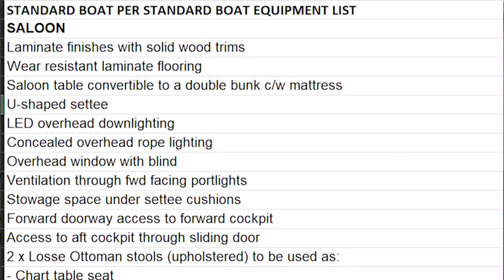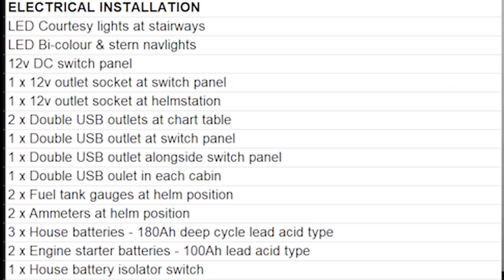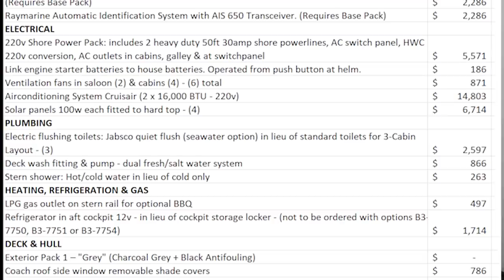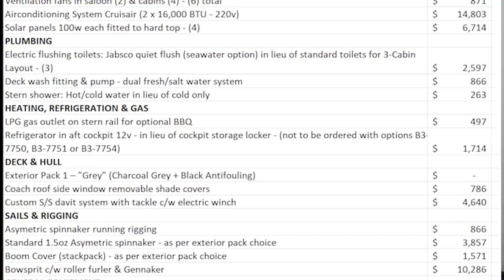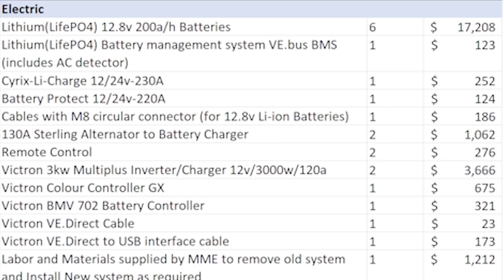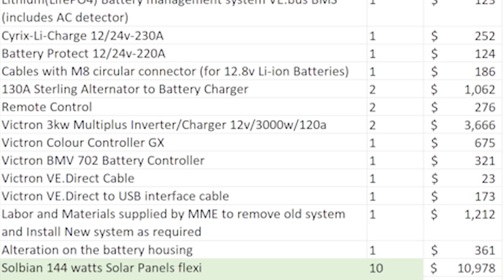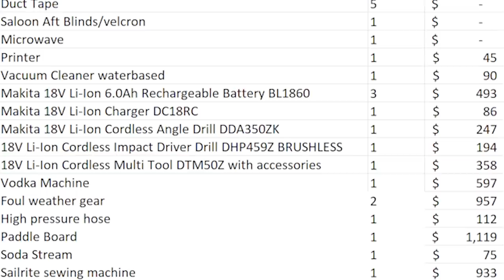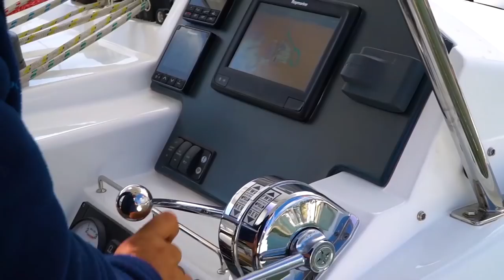28t How much did our Leopard 45 Catamaran cost? | Sailing Sisu in Cape Town South Africa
We share what our Leopard 45 really cost. The base price and the factory options are on the website...but how much did all that lithiums, wind generators, solar panels, radar, and other electronics cost?

Yes, both work for Leopard Catamarans and both are awesome dudes!